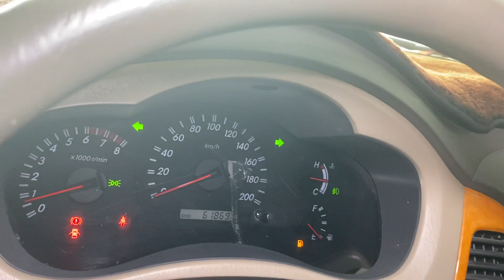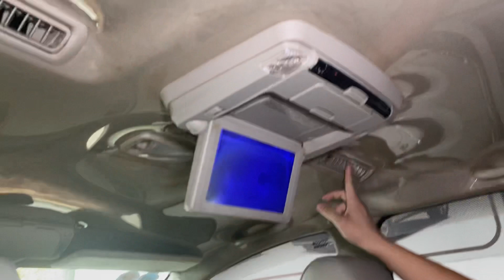(đã bán)Innova 2011 BẢN SR cao cấp chuẩn 60.000km siêu cọp-335tr@ANOTOCU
📍 ngã ba ông xã, đường đt743b, kp. Đông Tân, p. Dĩ An, Bình Dương